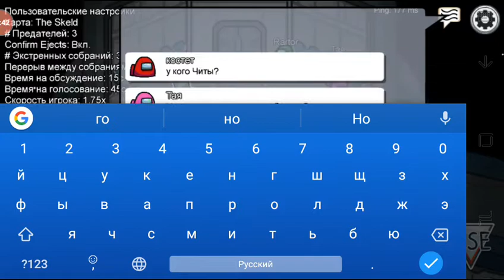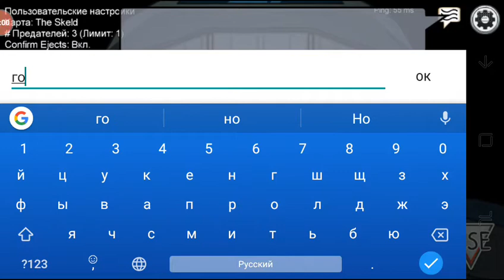Among us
Видео про очень популярную игру Among us. В этом я знакомлю вас с этой игрой.